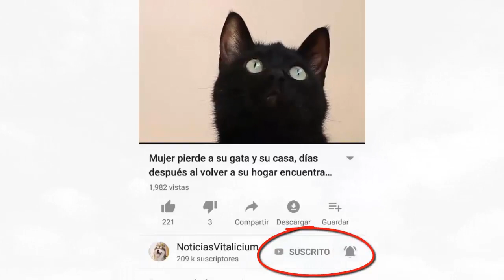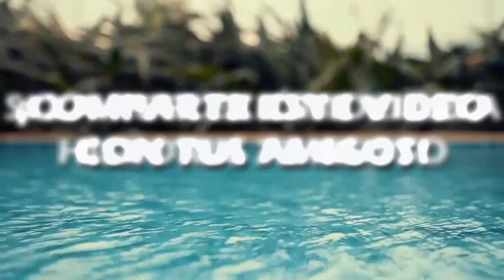Arquitecto ve a su perro triste y le construye ESTO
Un arquitecto con un perro como mascota noto que estaba algo triste, por lo que decidio hacer lo más lindo del mundo. Le construyo una casa para el solo en el patio, pero no una casa comun y corriente, sino una de las casa para perros más lindas del mundo. Espero que su historia nos deje una hermosa reflexión de vida a todos y queramos más a nuestras mascotas.